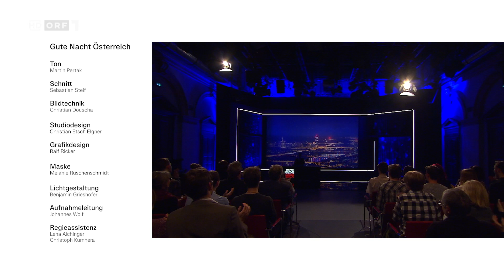Amtsgeheimnis | Gute Nacht Österreich mit Peter Klien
Folge 16, 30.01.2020, ORF 1.

Das Amtsgeheimnis ist in Österreich Normalität. In anderen Ländern sind die Behörden den Bürgern gegenüber viel auskunftsfreudiger. Doch warum tut man sich hierzulande in Sachen Transparenz so schwer? Damit hat sich Peter Klien diese Woche befasst.